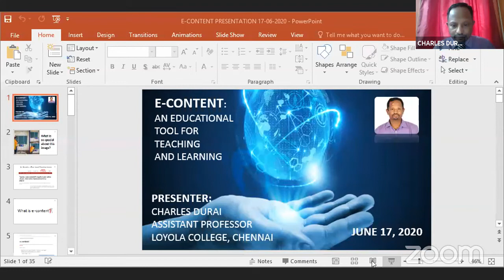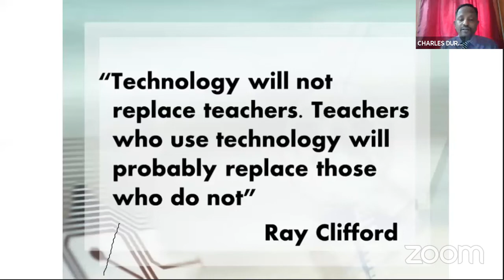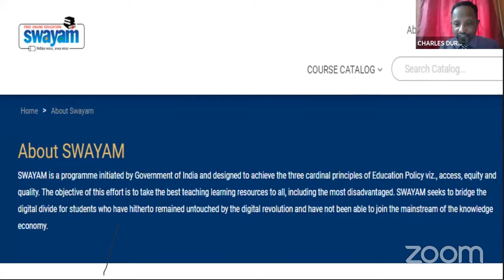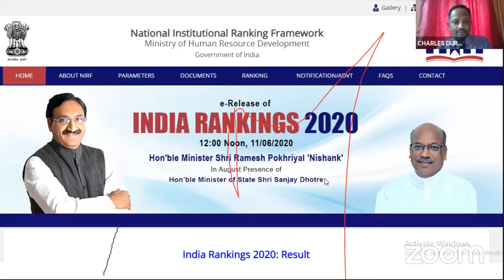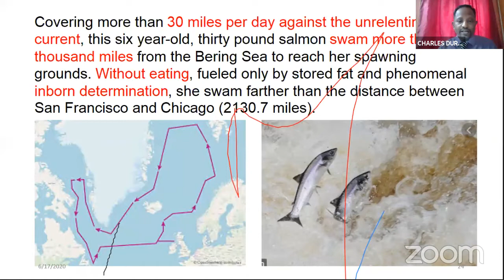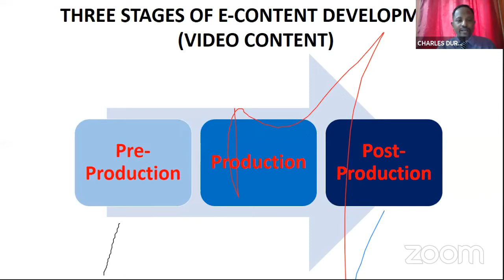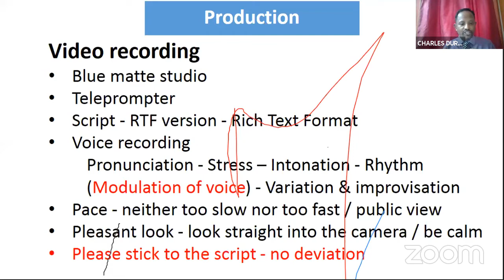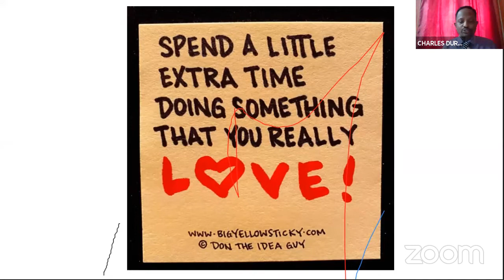National Webinar || Aditanar college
By charles durai || 17/06/2020